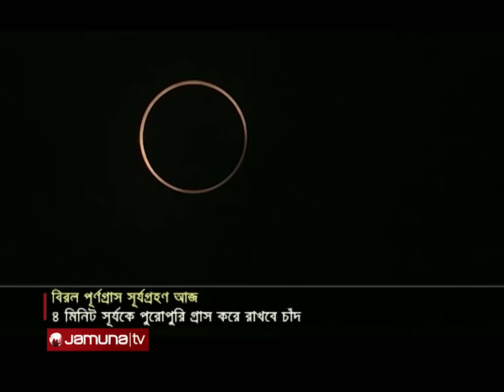একনজরে বিশ্বের আলোচিত সব খবর | Jamuna I-Desk | 08 April 2024 | Jamuna TV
Address:
Bangladesh.